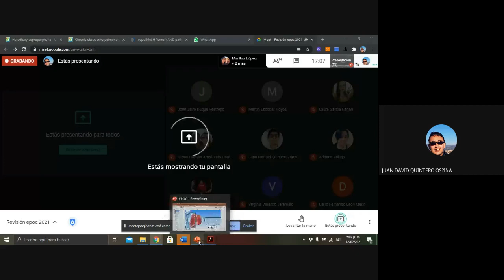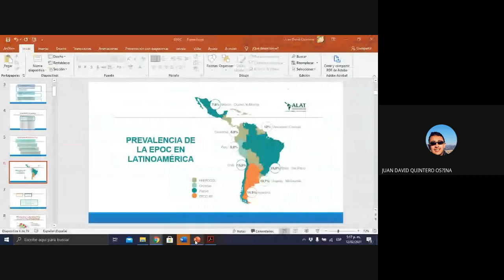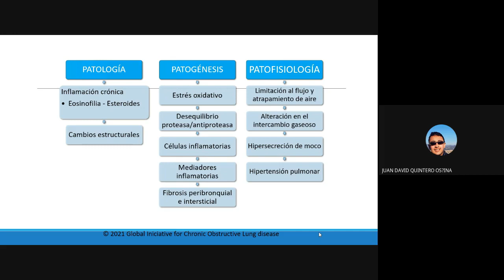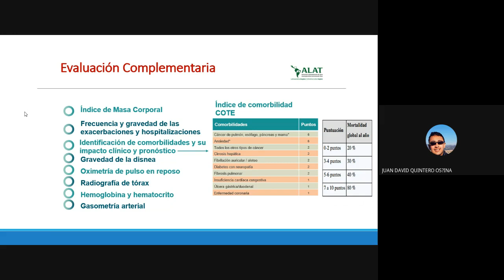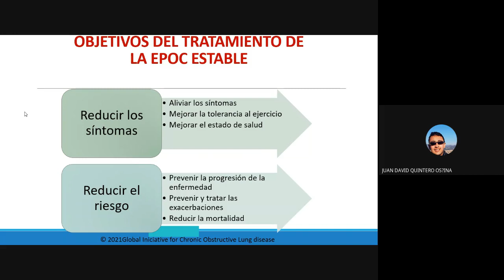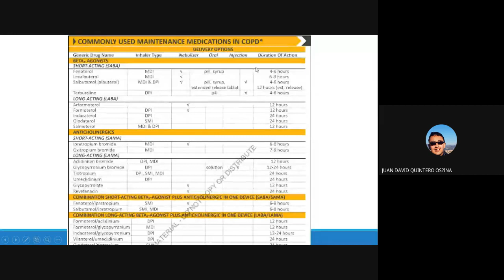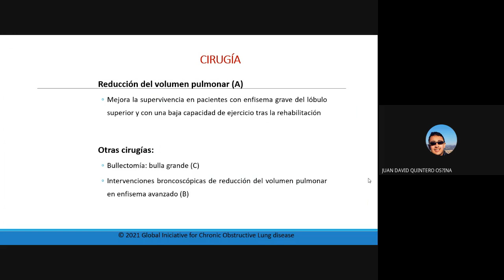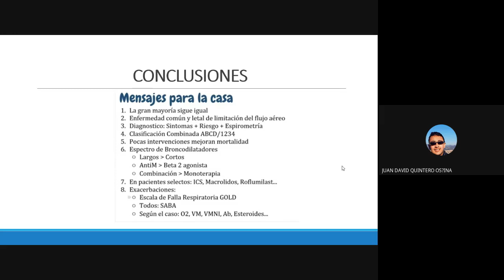EPOC 2021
Dr. Juan David Quintero